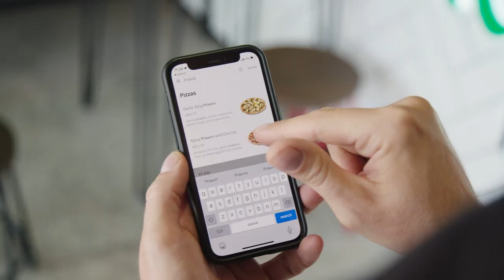Uber Eats Restaurant Partner Stories - Manoosh Pizzeria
Hear why Manoosh Pizzeria partnered with Uber Eats.

About Uber Eats:
Get anything, don't always eats it. Not literally anything, see app for details. We reimagine the way the world moves for the better. For all the things you want to get. For all the ways you want to earn. Across the entire world. In real time. At the incredible speed of now.